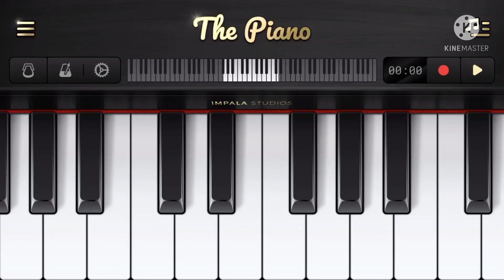Звери напитки покрепче